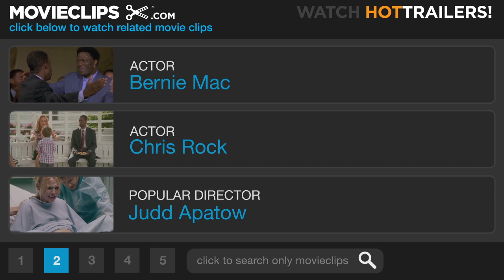Head of State (7/10) Movie CLIP - Mays Rocks the Debate (2003) HD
CLIP DESCRIPTION:
Mays (Chris Rock) and Lewis (Nick Searcy) spar in their first debate, on the eve of the election.

FILM DESCRIPTION:
Can a high-attitude African-American politician who says what he thinks stand a chance in a presidential campaign? Mays Gilliam (Chris Rock) is a straight-talking alderman representing a inner-city neighborhood in Washington, D.C. In the midst of a hard-fought race for the White House, the Democratic presidential and vice-presidential candidates are killed in an airline crash, and with little time to prepare a new campaign, the Republican candidate, Vice President Brian Lewis (Nick Searcy), seems all but guaranteed to win. With practically nothing to loose, party head Martin Geller (Dylan Baker) approaches Gilliam and asks him to stand as the Democrat's presidential candidate. While Gilliam is dubious at first, before long his streetwise style and willingness to face the issues head-on earns him surprising figures in the polls, especially after he persuades his short-fused older brother, Mitch Gilliam (Bernie Mac), to join the ticket as vice presidential candidate -- a big jump for a bail bondsman. Gilliam's love life also becomes more complicated as his ex-girlfriend Kim (Robin Givens) decides she wants him back now that he has a shot at the White House, even though Gilliam only has eyes for Lisa (Tamala Jones). Head of State marked the directorial debut for comic and actor Chris Rock, who also co-wrote and co-produced the film.

CREDITS:
Cast: Bernie Mac, Chris Rock, Nick Searcy, Novella Nelson
Director: Chris Rock
Producers: Ali LeRoi, Chris Rock, Michael Rotenberg, Ezra Swerdlow
Screenwriters: Ali LeRoi, Chris Rock